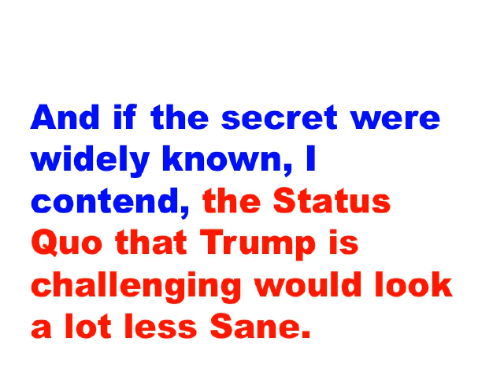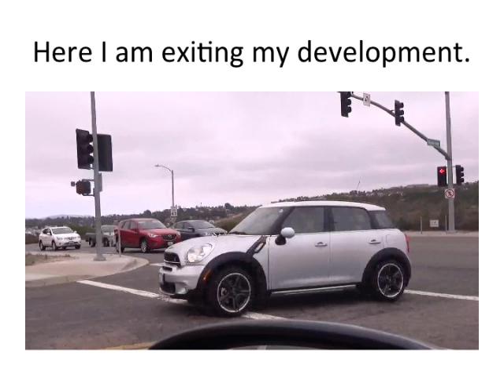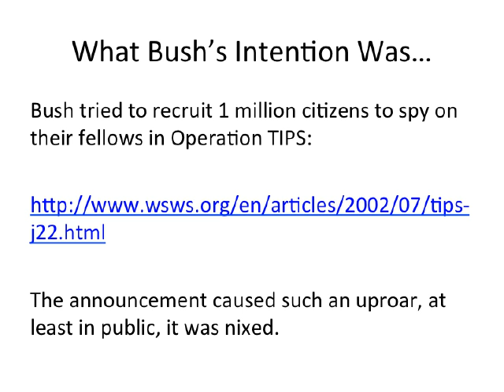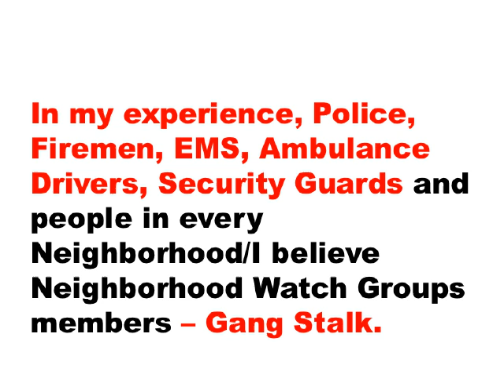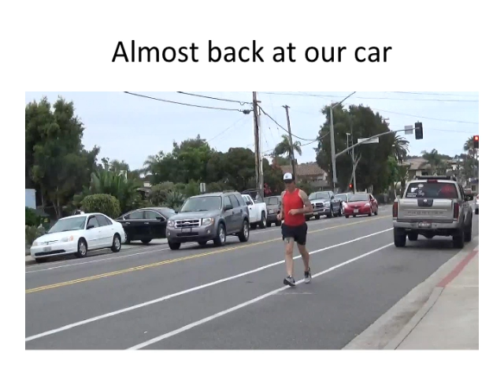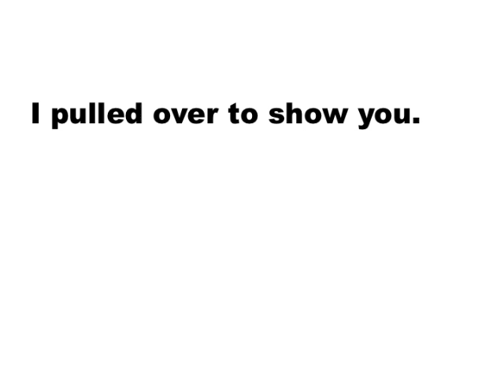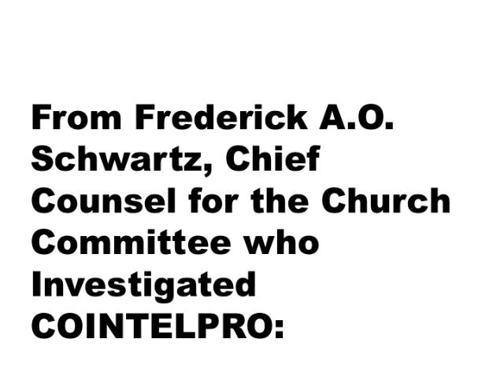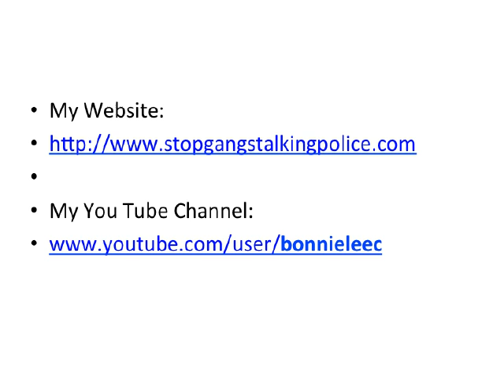Trump, Crazy? Gang Stalking Bush/Obama, Sane? - 7/25/2017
Trump, Crazy?  Gang Stalking Bush/Obama, Sane?